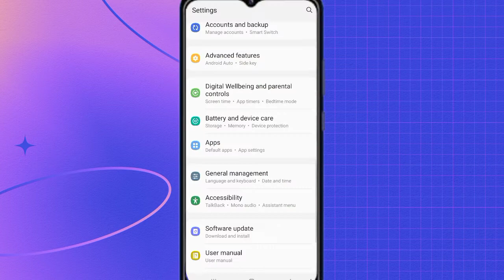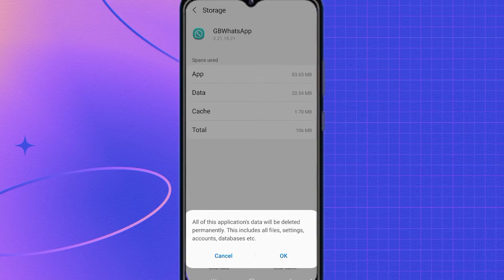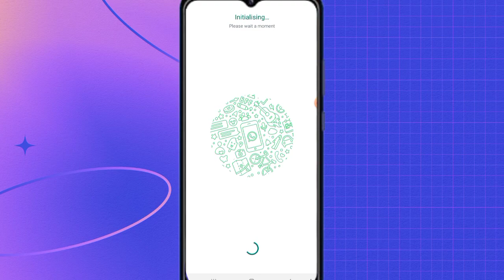GBWhatsapp how to forget recovery Questions answer | whatsapp me recovery ans bhul jaye to kya kare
gb whatsapp how to forget recovery Questions answer | whatsapp me recovery ans bhul jaye to kya kare |GBWHATSAPP per recovery question ko kis thra remove/khatam kaysa karay

gb whatsapp ka lock kaise tode
GB Whatsapp ka Password bhul jane par kiya kare

Whenever I publish such a video, please subscribe to our channel to see such a good video, and also press the bell's icon so that you get notifications of every video every day.

How do you unlock WhatsApp messages?
How do you reset your WhatsApp?
Does WhatsApp require password?